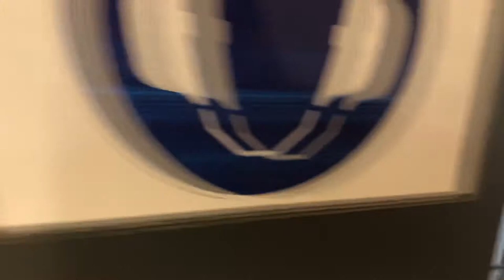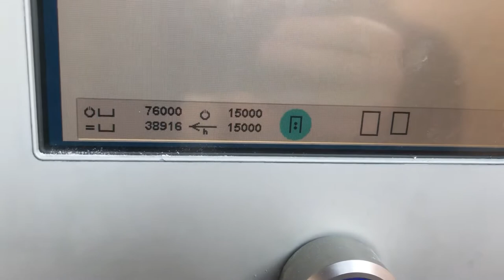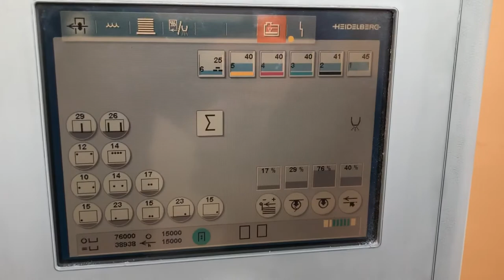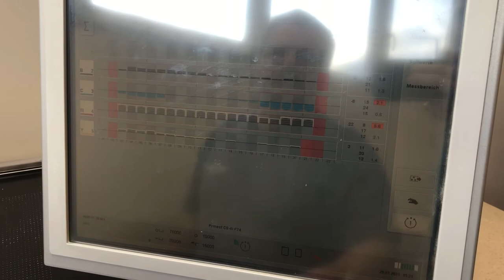Heidelberg SM XL 75 5 P LX -- 2008 -- ANT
ANT Maschinenhandel UG, Germany presents:

Heidelberg XL 75-5 P LX
Year of manufacturing: 2008
Counter:  126 mil.

Max Sheet 530 x 750 mm Min Sheed 210 x 350 mm Max Pring area 510 x 740 mm Material 0,03- 0,8 mm
Prinect Axix Control
Press Center Instant Gate
Ultra-sound double-sheet control Auto-Progamm-wash-up impression-cylinders Autoplate
Plate-cylinders chromed
Perfecting drum with TransferJacket
Ink-roller wash-up automatically
Ink-Temp-prepared
HydroStar Technotrans
Alcolor Vario
PowderStar AP-232
DryStar Ink / Coating
Steelplate with ramp
DryStar Coating, CANopen, aircooled incl. IR/Hot-air Preset delivery
sheet-decurler
Doctor-blade coating system,
Autoclean
StaticStar Compact for feeder and delivery Extern-Adapter
ScrollStar